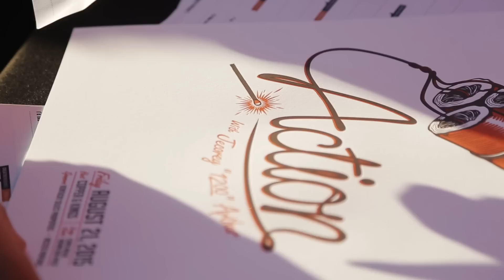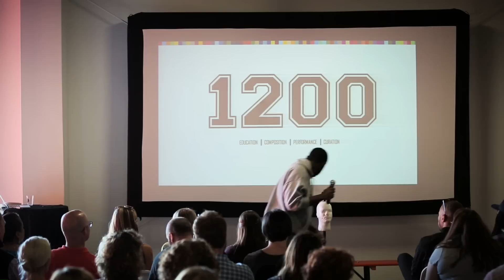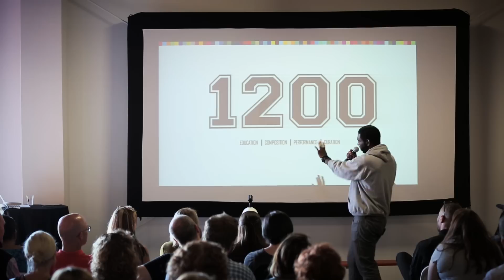Jecorey Arthur: Education | Composition | Performance | Curation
Jecorey Arthur shares his personal story of creative discovery and confidence.

Jecorey Arthur at CreativeMornings Louisville, August 2015. Free events like this one are hosted every month in dozens of cities. Discover hundreds of talks from the world's creative community